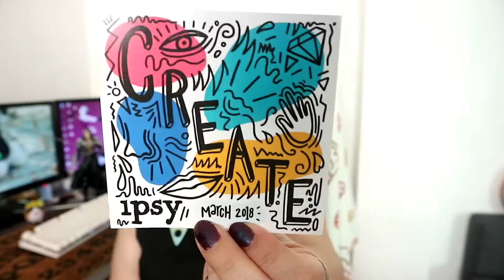IpsyBag Marzo2018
En el video de hoy os enseño mi primera ipsy bag.

SOBRE MI:
¡¡Jola!! Bienvenidos a mi canal:
Aqui os hablare sobre mi gusto por las muñecas (BJD, MH, EAH, etc...), sitios interesantes, series que me gustan, DIY...
Aun me queda mucho por aprender,  pero espero ir mejorando y que disfruteis con mi canal.

*Musica de la intro:  A Long Cold (sting) de la biblioteca de Youtube.